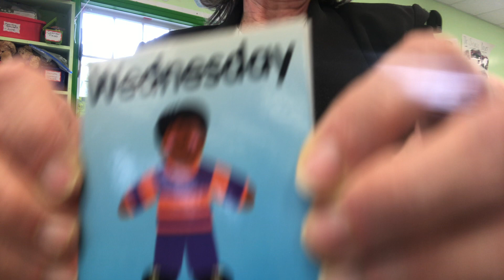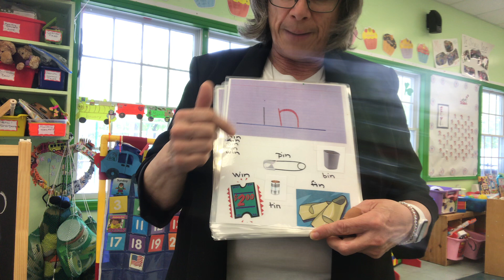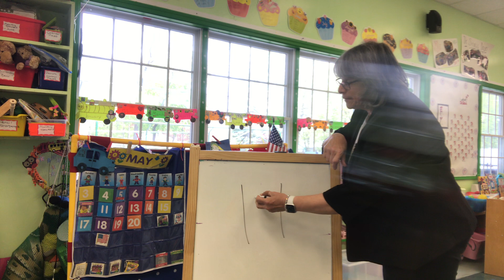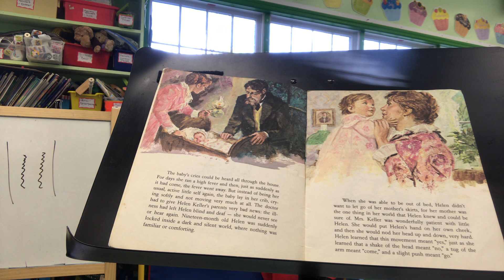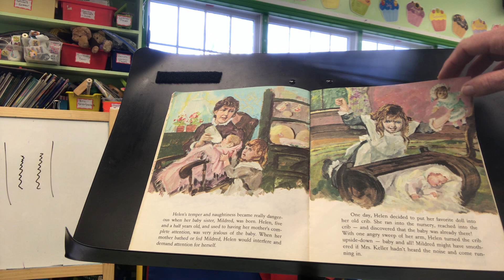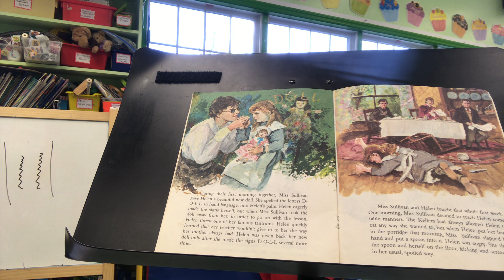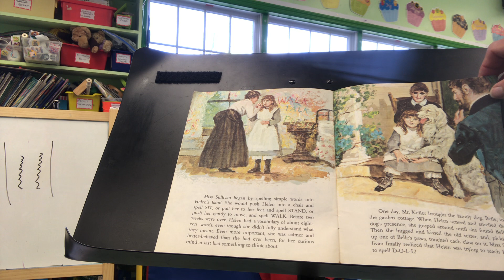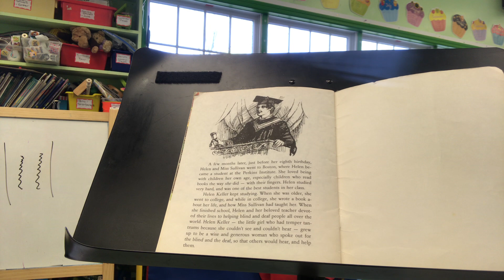Wednesday 5/20 Pre-K Calendar/Academics